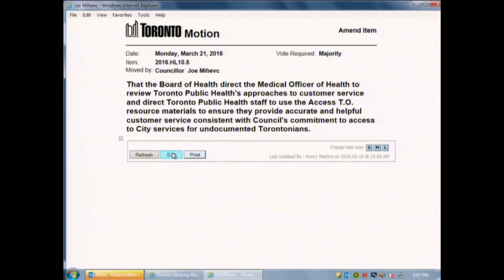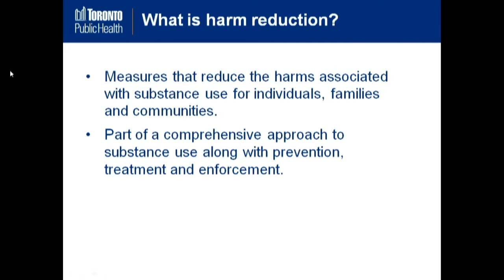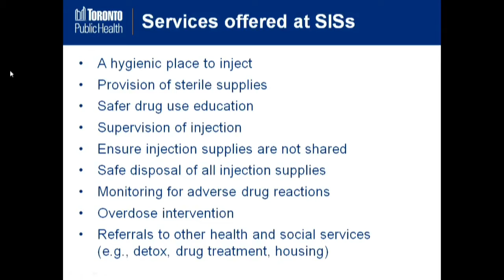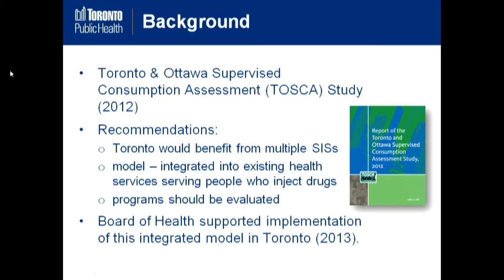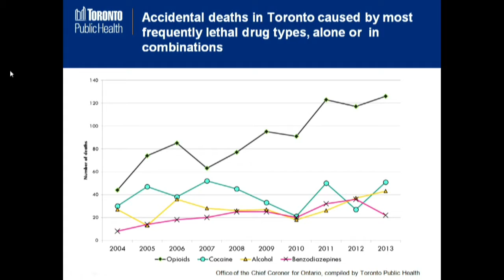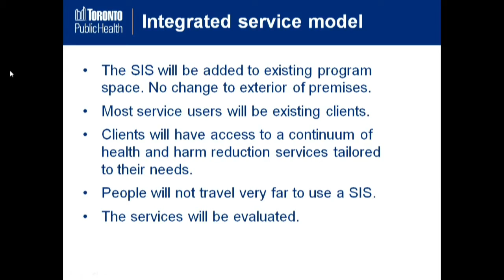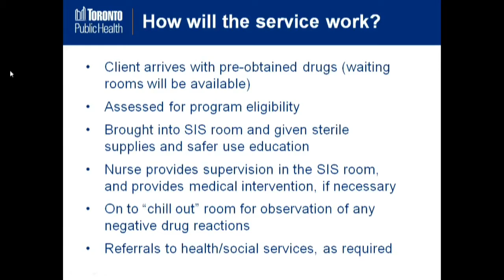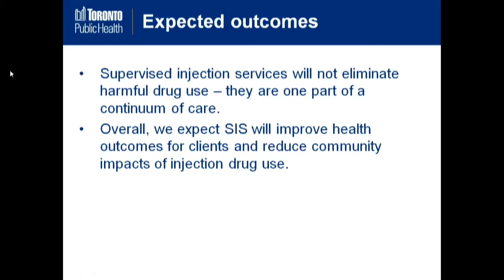‎Toronto‬ Board of Health in favour for 3 ‪‎Supervised Injection‬ Sites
‎Toronto‬ Board of Health, March 21, 2016: Supervised Injection Services for Toronto: Next Steps.

Following 35 deputations, the Toronto Board of Health voted unanimously in favour of moving forward with consultations for three supervised injection sites in Toronto.

Source: Toronto City Council